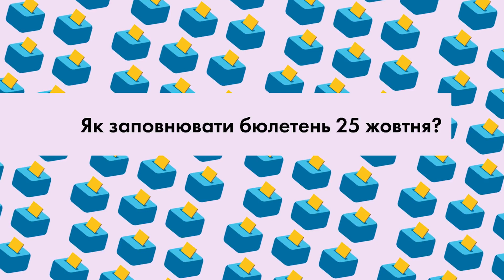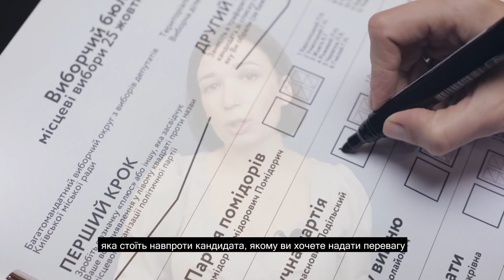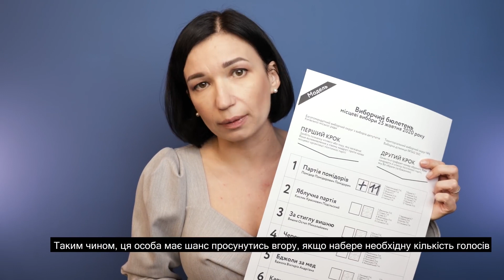Як правильно заповнити бюлетень 25 жовтня | Розповідаємо за три хвилини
Щоб проголосувати 25 жовтня, кожному з нас треба буде не тільки поставити галочку навпроти партії, а й трафаретом вписати номер кандидата. Голова правління Громадянської мережі ОПОРА Ольга Айвазовська розкаже та покаже, як швидко та без проблем заповнити бюлетень.

Відео - Громадянська мережа ОПОРА.

_______________наші партнери_______________